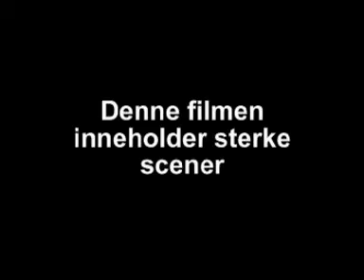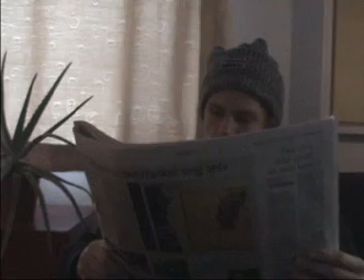A report from school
Some kids doing a report a few years ago